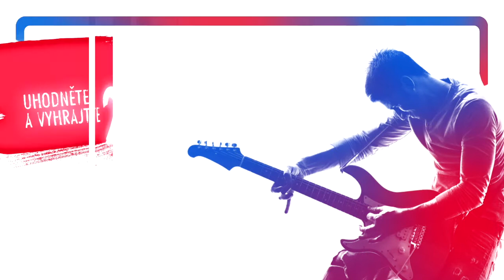Přihlaste se do Kdopak to hraje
Protože můžete velmi jednoduše vyhrát pěknej balík. Hrajeme celkem o čtvrt miliónu.